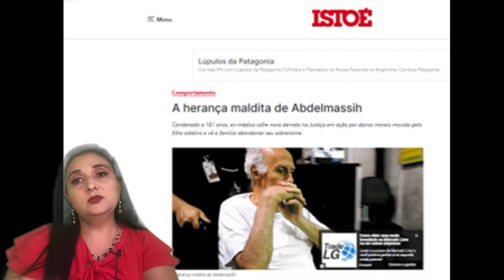O MÉDICO MONSTRO, ROGER ABDELMASSIH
Abusava das mulheres que iam a sua procura para realizar o sonho de ser mãe.